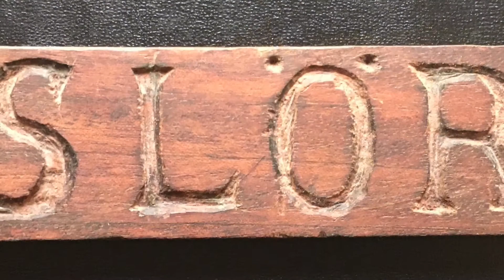Ro och segelsnäckan Slör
En intervjufilm med Sven Johansson om Ro och segelsnäckan Slör, lotsbåt på Väderöarna bygd 1910, skapad av Marita Engdahl under pilotprojektet: Samhället berättar 2.1 - Fånga berättelsen! - en del av projekt Hembygd 2.0 - hitta berättelsen 2019.

Ett projekt från Bohusläns hembygdsförbund.
I samarbete med Prisma Västra Götaland.
Med stöd från Västra Götalandsregionen